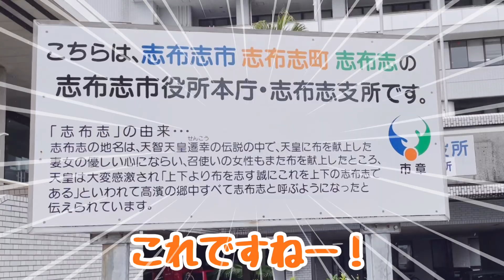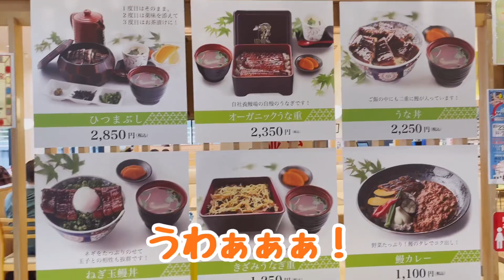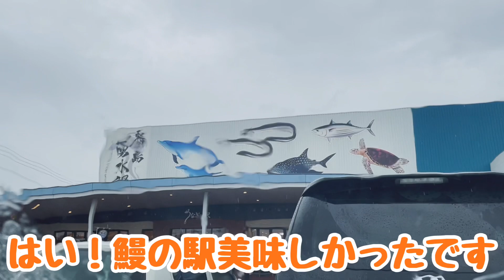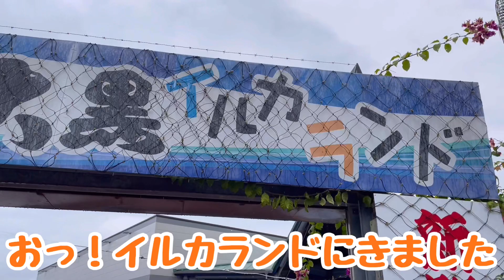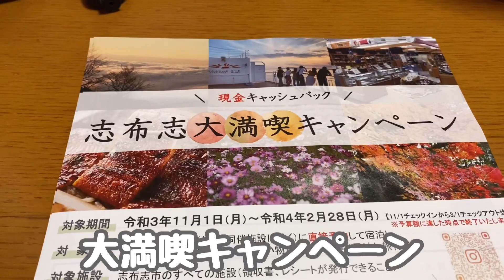【志布志旅行】子供達と楽しむ志布志のおすすめスポット7選🐬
秋の家族旅行で志布志に行って来ました。
今回はフェリーを使わず陸周りで志布志まで行ってみました。
東九州自動車道を利用して行ってみました。
遠いイメージの志布志でしたが、だいぶ近くなった印象です。
コスモスロード
志布志市役所
うなぎの駅
イルカランド
国際の森
ボルベリアダグリ
ダグリ岬遊園地
志布志鉄道記念公園
などめぐり、最後に鹿屋の竹亭でとんかつを食べて帰ってきました。
その一連の道中を主に動画にまとめましたので、是非ご覧下さい。
志布志旅行をされる際の参考になればと思います。

4人の子供たちの成長の様子が見たい！最新動画を逃さず見ることが出来ます！

車(カー)好きの弟けいくんとバラ(ローズ)好きな姉さやちゃんではじまったカーローズチャンネル。
かわいいもの大好き・想像力強めのさやちゃん(姉・7歳)と
ミニカー大好きやんちゃなけいくん(弟・5歳)、
小さいのに食いしん坊のりくくん(弟・2歳)、
生まれたばかりのかいくん(弟・0歳)の
4兄弟のうんだもしたんな日常をお送りするYouTubeチャンネルです。
「うんだもしたん」は鹿児島弁で「あら！まぁ！」という意味です。
鹿児島の方はもちろん、子育てしている方の少しでもお役に立てればと思っています。
一つの動画で1回はクスッと笑える動画に仕上げています。
とくにコメント頂けるととても励みになります。

ファミリー系ユーチューバー
鹿児島ユーチューバーの皆さん
是非ともコラボしてYouTubeのネットワークを広げましょう。
コラボの依頼はお気軽にご連絡下さい。